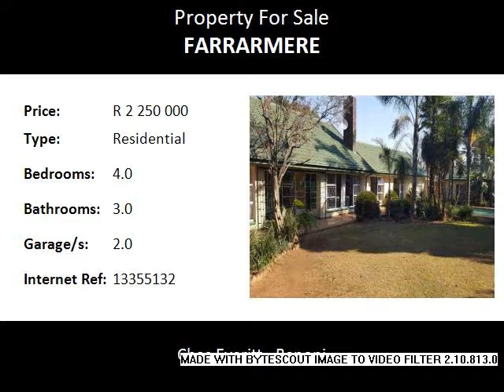4.0 Bedroom Residential For Sale in Farrarmere, Benoni, South Africa for ZAR R 2 250 000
Bedrooms: 4.0
Bathrooms: 3.0
Garages: 2.0
Price: R 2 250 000

Property Description:

This large corner stand property, situated in the heart of Farrarmere and close to all amenities, Such as hospitals, schools, highways and shopping malls, Offer 4 Spacious bedrooms (all carpeted) 3 bathrooms (2 of which are modern) 2 Separate toilets, (one modern) 2 lounges, dining room and modern kitchen with Combo/Scullery area.
An enclosed patio area overlooks a neat garden, with irrigation system, lapa and sparkling pool.  Borehole.
Double garages, 3 carport and 2 Entrance Gates.
A tiled 1 bedroom (combined lounge) flatlet is also on offer, with a small kitchenette area, toilet and bath.
Servants Quarters.
This property is protected by electric fencing, beams/passives, an alarm system, burglar bars and security gates.
A Must View!